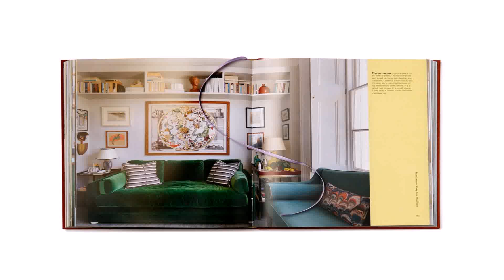Chicago Auto Repair